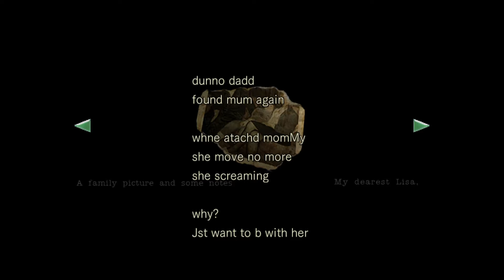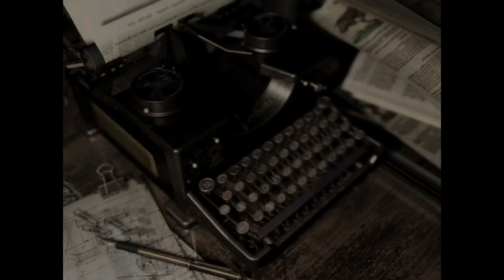Playing with Game Sharks RE1 Remake Episode 7: "What a MANSION!!!"